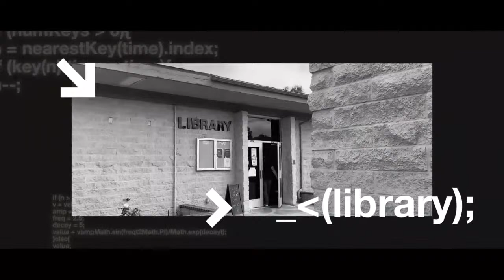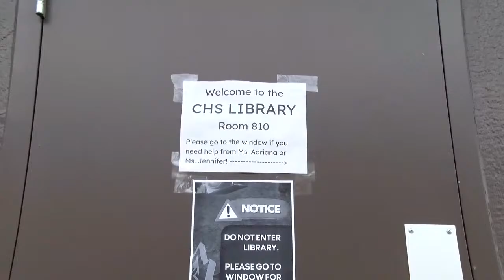CHTV LIVE - December 1, 2022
Cerritos Instagram
Disney Graphics used

Photos by Mr. Wat